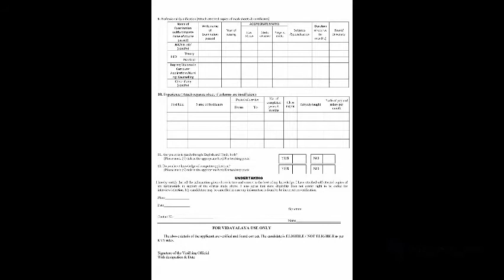Kendriya Vidyalaya PGT TGT PRT Teacher Recruitment 2021, KVS Teachers Vacancy 2021 KVS शिक्षक भर्ती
KENDRIYA VIDYALAYA TEACHER RECRUITMENT 2021 | PGT TGT PRT PET | KVS TEACHER VACANCY 2021 | KVS शिक्षक भर्ती 2021,

KV CRPF Recruitment 2021: Kendriya Vidyalaya, CRPF, Guwahati is conducting interview for various posts such as PRT TGT, PGT, Counsellor,Coaches, Nurse and Computer Instructor for the preparation of the Panel of Contractual teachers on part time basis for the session 2021-22.

K.V. No1, Gandhinagar, Jammu
KVS lakhanpur Vacancy 2021

kvs recruitment
kvs
ctet
 केंद्रीय विद्यालय
KVS NOTIFICATION
KVS_7000​+Recruitment_2021
DEE_ASSAM_UP_LP_TEACHERS_CTET_TET
KVS Regular Basis PGT TGT PRT Teachers Jobs 2021

DTC_CLERK_RECRUITMENT_2021
DSSSB_MOST_URGENT_NOTICE

DTC_CLERK_RECRUITMENT_2020
DSSSB_MOST_URGENT_NOTICE

Welcome to the official YouTube channel KVS DELHI LIVE

Join KVS Students  And other School Students For Live Classes And learn Online

Study Online Stay Home Stay Safe Learn Online